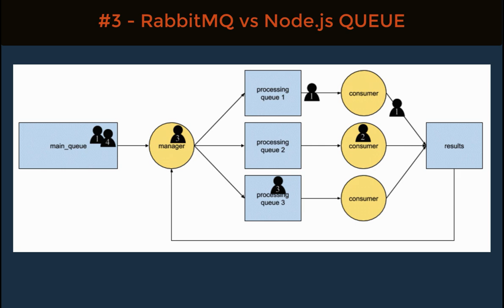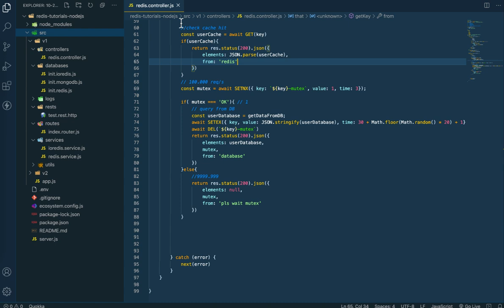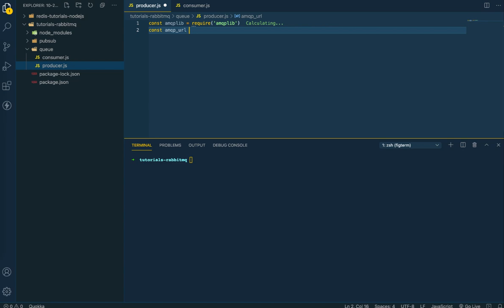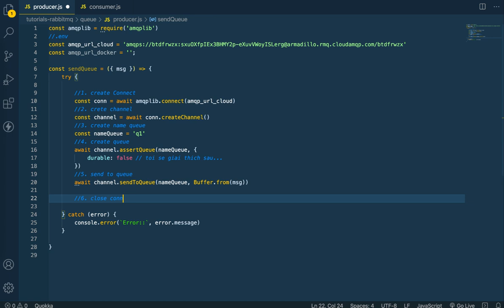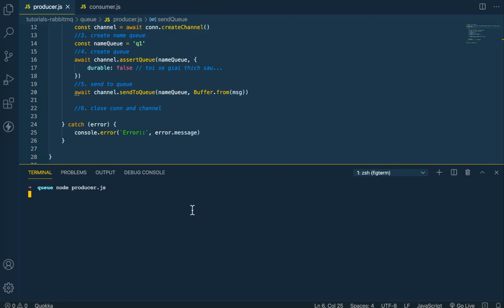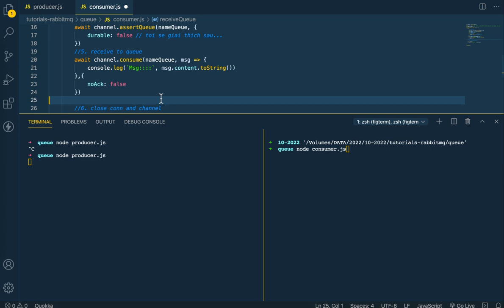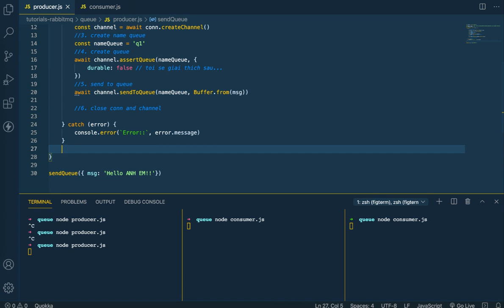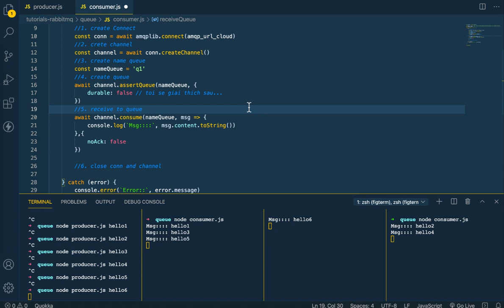RabbitMQ (3) Cách Send và Receive một Message vào QUEUE với NODEJS Và tôi đã thấy một số vấn đề sau.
Ở video này chúng ta đi vào phần thứ 3 đó là làm thế nào để send và receive một tin nhắn vào hàng đợi (QUEUE) trong môi trường Node.js. Nhưng các bạn hãy xem xét có nhiều nhiều nhược điểm trong queue này nếu các bạn không tìm hiểu kỹ về QUEUE.

Series RabbitMQ đang tới phần 3:

Phần 1: RabbitMQ là gì? Với 6 chế độ, 4 công tắc người phỏng vấn biết bạn đã hiểu đến đâu về Message Queue
Phần 2: RabbitMQ tìm hiểu tiếp hoạt động Producer vs Consumer instal docker RabbitMQ và Cloud Free
Phần 3 (Hiện tại): RabbitMQ (3) Cách Send và Receive một Message vào QUEUE với NODEJS Và tôi đã thấy một số vấn đề sau.

Timelines:

00:00 Giới thiệu về những video trước về RabbitMQ.
04:14 Cách triển khai cấu trúc dự án RabbitMQ vs Nodejs và install packages.
07:44 Triển khai module Producer để send một message vào queue.
18:50 Triển khai module Consumer để receive một message từ queue.
27:25 Những vấn đề cần hiểu và cách giải quyết RabbitMQ.
29:00 Giới thiệu video tiếp theo với 3 câu hỏi.